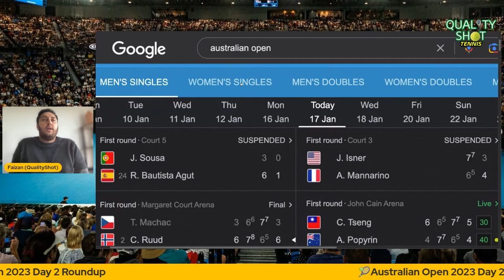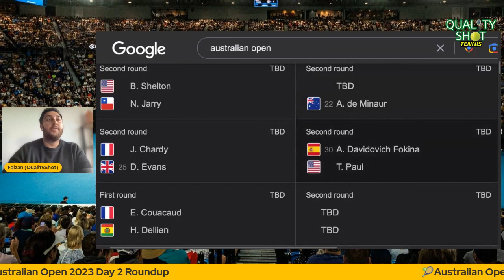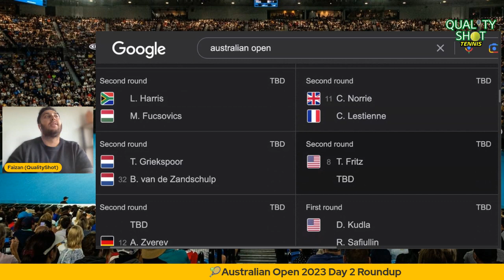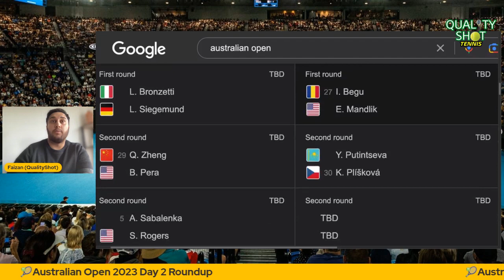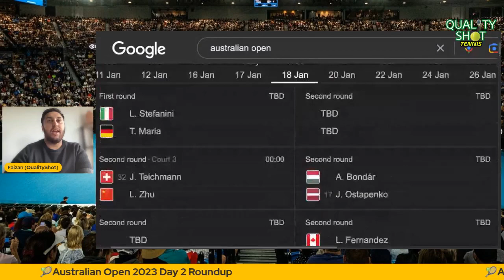🎾Australian Open 2023 Day 2 Round Up: Djokovic, Jabeur & Garcia Win, Murray vs Berrettini epic